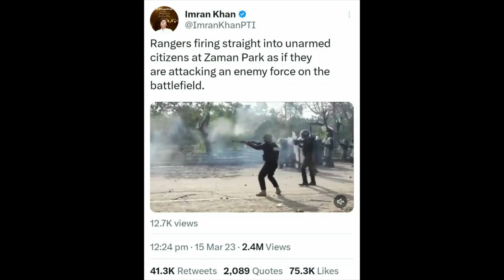Ranger Did Direct Fire In Zaman Park.Nawaz Zardari Pakistan New Name Of Islamic Republic Of Pakistan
Rangers Did Direct Fire In Zaman Park on Civilians. Nawaz Zardari Pakistan New Name Of Islamic Republic Of Pakistan

Why To Choose Kalsoom Fatima Advocate?

Hakam Qureshi Law Chamber is providing legal services for last 65 years. Kalsoom Fatima is a senior partner. Kalsoom Fatima is providing excellent legal services for last 10 years. She is known for her strategical legal representation. She only takes cases which have legal point to fight. She does complete research work. She discusses each point of case with her client. She educates her client.

Practice Area :
Company Laws
Civil Laws
Family Laws
Constitutional Law